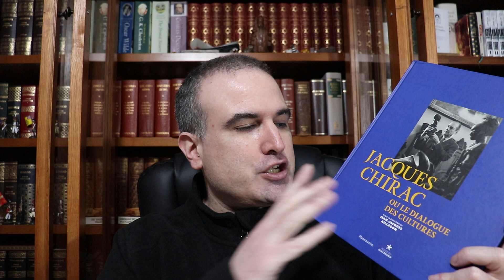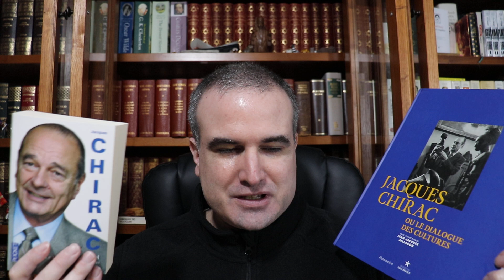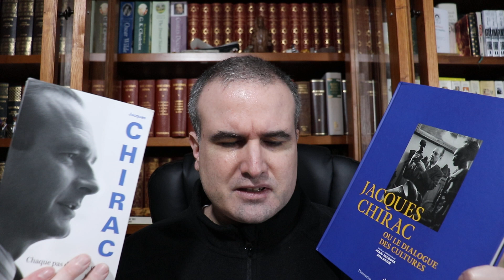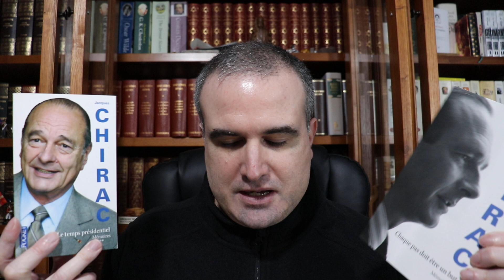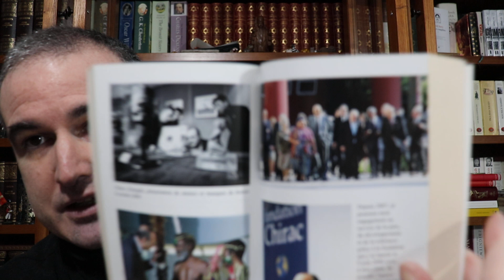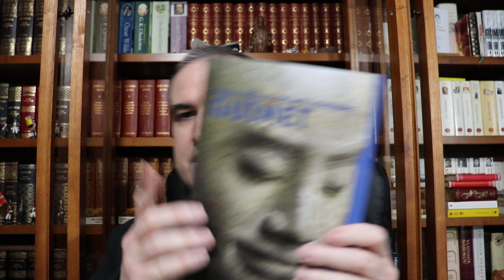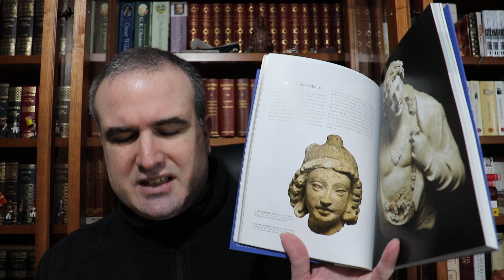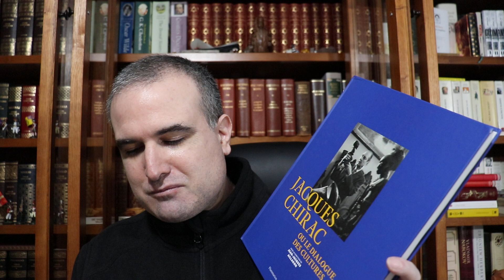LA BIBLIOTECA IDEAL, 391: Jacques Chirac (1932-2019) (II)